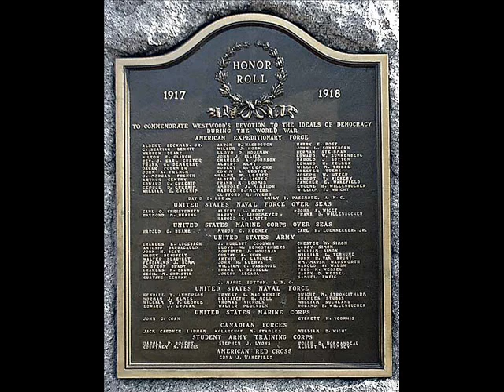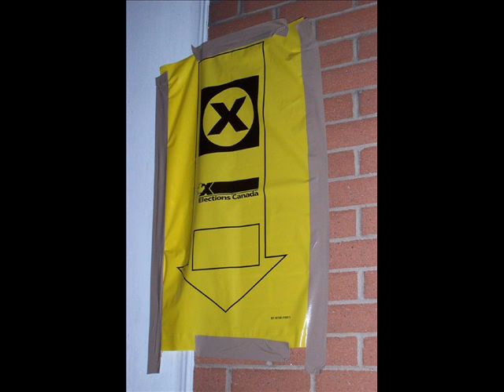Canadian Art -- Uria Sloot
Canadian Art set to "Ahead by a Century"